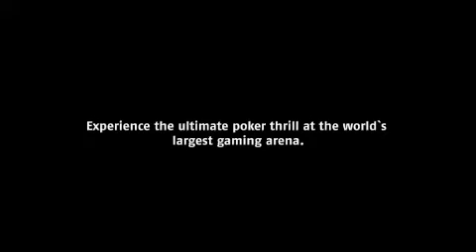EPT Grand Final 2011: May Maceiras ve a Juan entre los Top3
May, cree que su hermano llegará lejos dentro de la Mesa Final del EPT de Pokerstars.com, que se celebra en el Gran Casino de Torrelodones. También nos cuenta que, al contrario de lo que pueda parecer, cuando la familia se reúne no suelen jugar a las cartas.